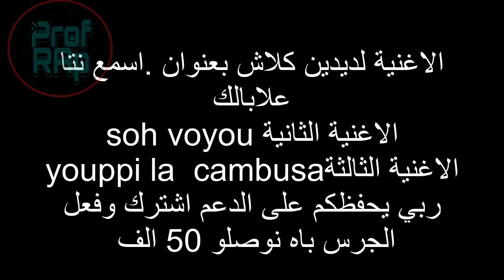الغاز قصص الراب الجزائري | 3 قصص مؤثرة Rap stories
الغاز قصص الراب الجزائري | 3 قصص مؤثرة